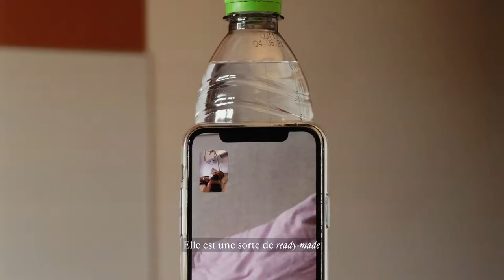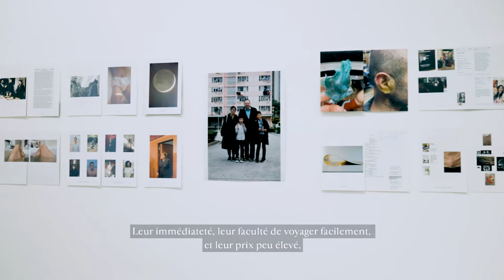Wolfgang Tillmans, Lumière du matin, 2021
Galerie Chantal Crousel is delighted to welcome back Wolfgang Tillmans for the opening of his fourth solo exhibition "Lumière du matin", on view from May 6 to June 12, 2021.

Throughout his career Wolfgang Tillmans has challenged the potentiality of making pictures and has brought a new kind of subjectivity to photography. He explores traditional genres such as portraiture, still life, or landscape with a constant interest in the limits of visibility by pairing intimacy and playfulness with social critique — thus questioning the existing values and hierarchies.

Through the integration of genres, subjects, techniques, and exhibition strategies, Tillmans expands conventional ways of approaching photography and addresses the fundamental question of what it means to create pictures in an increasingly image-saturated world.